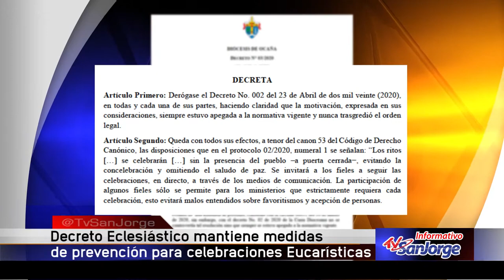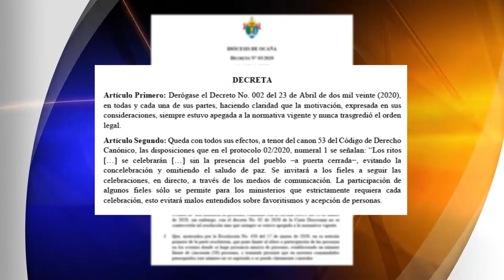Decreto eclesiástico mantiene medidas de prevención para celebraciones eucarísticas